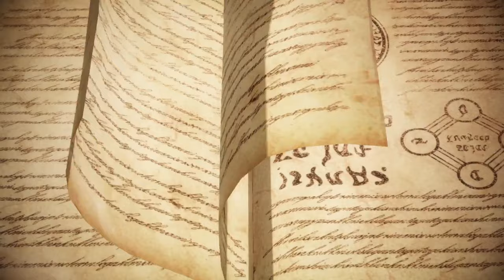Let's Play Fate/Samurai Remnant Episode 20 - ...And into the Fire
With the aid of Rogue Saber, Miyamoto Iori and Saber are set on the right track to finding and rescuing Kaya. Chiemon's servant Lancer is a force to be reckoned with, but the machinations of others in the shadows are about to reveal themselves, and the conflict is to become yet even more murky and chaotic.